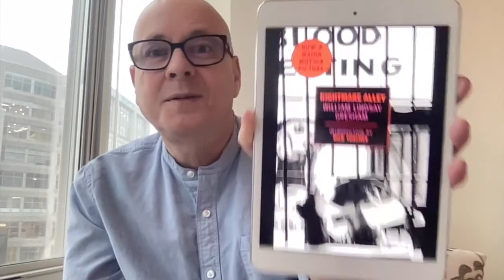Nightmare Alley by William Lindsay Gresham - Book Chat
Nightmare Alley by William Lindsay Gresham was originally published in 1946.

Other Works Mentioned:
Nightmare Alley - Film (2021) directed by Guillermo del Toro and starring Bradley Cooper as Stan Carlisle
Nightmare Alley - Film (1947) directed by Edmund Golding and starring Tyrone Power
Strange Life of Ivan Osokin by P.D. Ouspensky

Check out my TeeSpring store for book themed shirts and other stuff.